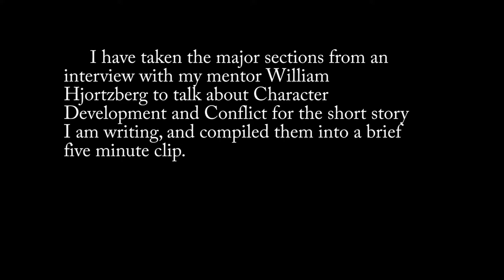Writing Tips from author William Hjortzberg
My senior project mentor shares some advice on fiction writing from many years of experience in the business. Forgive my awkward pen twirling!
William Hjortzberg is the author of bestselling novel Fallen Angel, and a great friend!